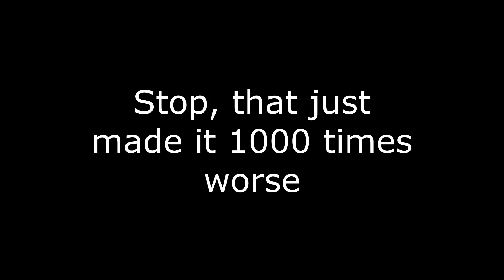Cryptopsy's Drummer Must Be Stopped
Hello All! In This video we are reviewing the Drummer for Cryptopsy, a band known for their dis-jointed song-writing and insane speeds. their Drummer, Flo Mounier, has been with them since the beginning, and has set a name for himself as a Titan in the Death Metal Community. Today we review a drum playthrough he performed of one of their songs.

$NikolaijBell

Follow my Band on Instagram: @dystrictofinsanityband